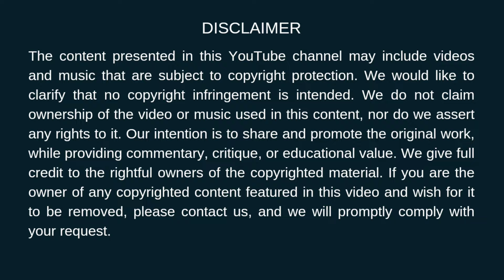Asian Wrestle - 17 Minutes of Hard Wrestling Don't Miss it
Welcome to Alpha MusclemenYouTube channel dedicated to the perfect blend of fitness, motivation, and entertainment!